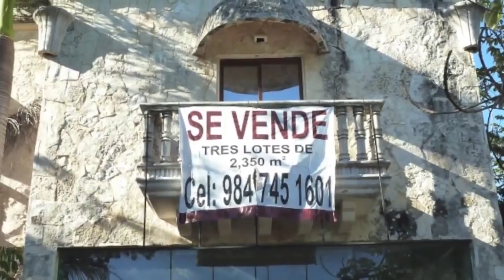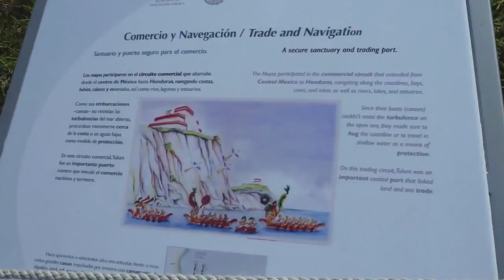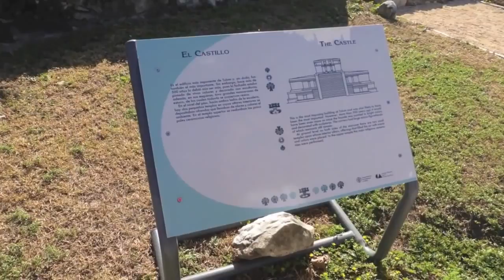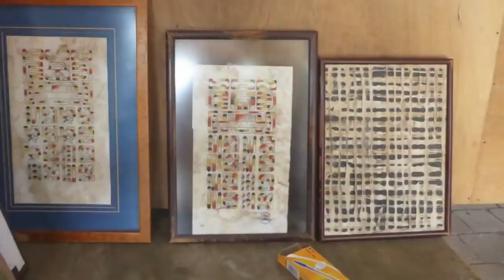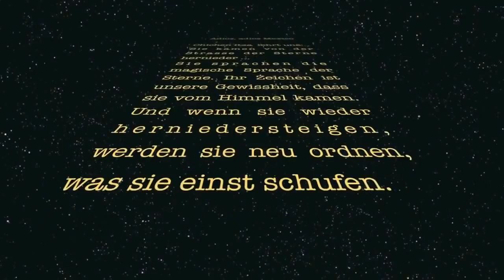Mexiko Urlaub 2013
Mexiko Urlaub im Oktober 2013.

Urlaub in Cancun-Mexiko 2014.

Nageldesign Online Shop .